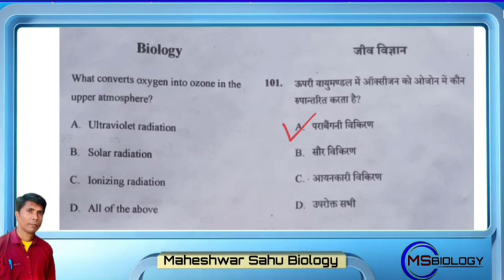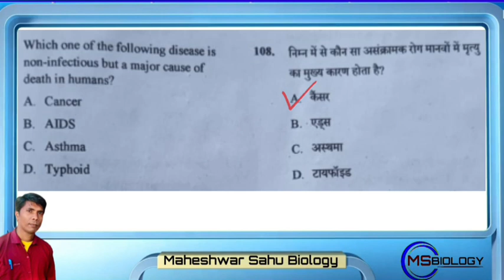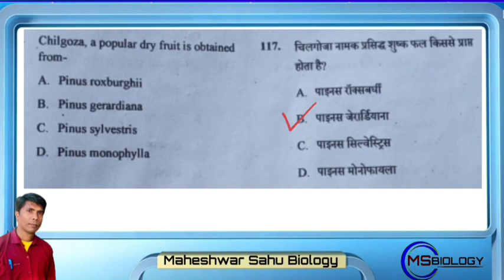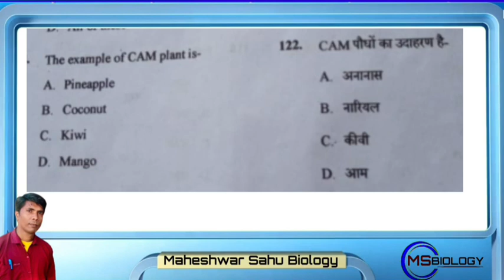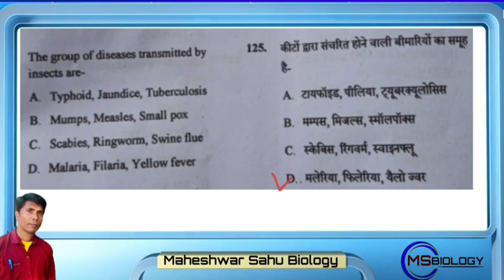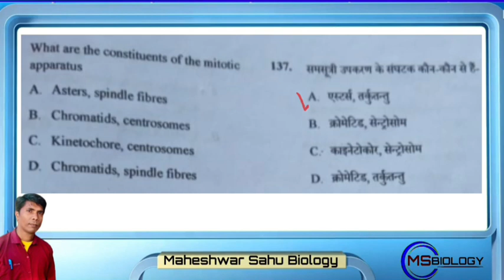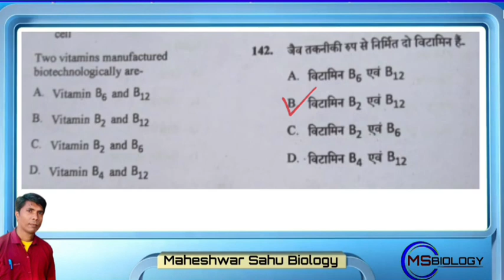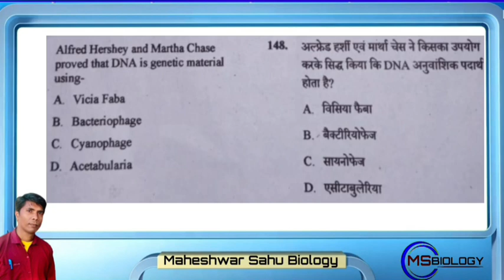PPHT संभावित मॉडल आंसर 2023 ॥ जीवविज्ञान ॥ ppht 2023 answer key ॥ परीक्षा तिथि -25 जून 2023 ॥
PPHT संभावित मॉडल आंसर 2023 ॥ जीवविज्ञान ॥ ppht 2023 answer key Biology॥ परीक्षा तिथि -25 जून 2023 ॥

टीप -Que.106 सहीं answer है - (D)
Que.134 सहीं answer है - (A)
बाकी सभी प्रश्नों में उत्तर सहीं है ।

🌑 इंस्टाग्राम में फॉलो करें👇
I'm on Instagram as @maheshwar.sahu.5.

पी.पी.एच.टी all video ⬇️
ppht 2023 biology imp gk link⬇️👇

इस विडियो में जीवविज्ञान के महत्वपूर्ण प्रश्नों के बारे में बताया गया है |  जो  प्रवेश परीक्षा की दृष्टिकोण से  बहुत महत्वपूर्ण है क्योंकि इस सेट से बहुत सारे प्रश्न विभिन्न परीक्षा में पूछे जा चुके हैं |अधिक जानकारी के लिए हमारा टेलीग्राम चैनल ज्वाइन कर सकते हैं या इंस्टाग्राम पर हमें फॉलो कर सकते हैं ।।